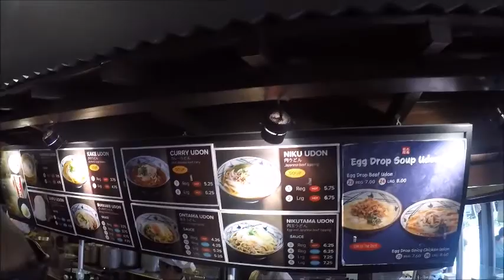Welcome Home to Hawaii. Marukame Udon, Money Exchange and International Marketplace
Aloha, some unwind time.